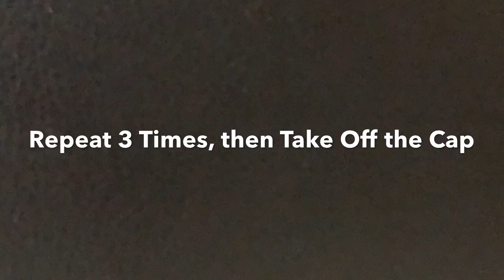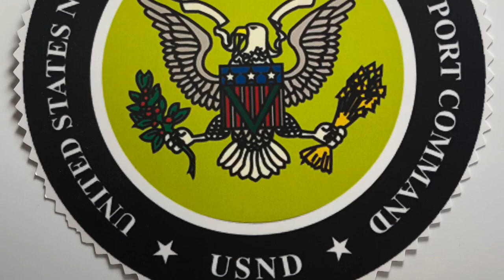USND : Honor Guard Training ( Hmong / Hmoob / HmongWisdom )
United States National Defense Force Support Command Honor Guard Training. Produced by General Dr. Douglas Vuechue Doua Vue. ( US Civil Military Honor Guard Training / Drill Commands Exercise / Practice Drills / Tub Rog Hmoob / Leaders / Color Guard / Honor Guard )